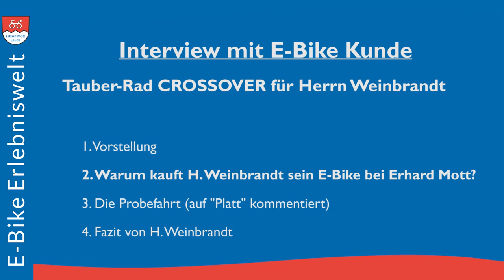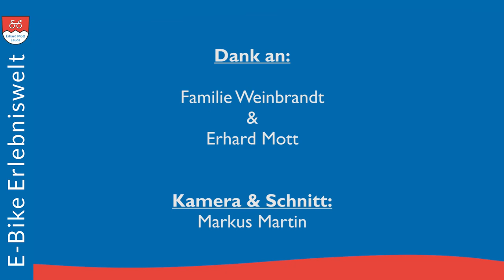Kap.2 Interview & Übergabe Tauber-Rad CROSSOVER Rohloff E-14 | E-Bike Erlebniswelt Erhard Mott Lauda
In diesem Film (Kapitel 2 des Tauber-Rad CROSSOVER-Übergabefilms) erfahren Sie, warum sich Familie Weinbrandt entschieden hat, in der E-Bike Erlebniswelt Erhard Mott in Lauda zu kaufen. Obendrein gibt es interessante Infos zur Technik und Ausstattung des individuell angepassten Tauber-Rads CROSSOVER von Herrn Weinbrandt.

E-Bike Experte Erhard Mott führt seit 2004 das erste E-Bike Spezialgeschäft in Lauda im Lieblichen Taubertal. Die Kundschaft kommt aus der ganzen Bundesrepublik "gepilgert", um in dem Kult-E-Bike Laden ihr persönliches E-Bike zu kaufen.

Trotz seines "Taubertäler Fränkisch" erklärt Erhard Mott moderne E-Bike Technik verständlich und für jeden zu begreifen. Mit diesen Informationen können Sie eine nachhaltige Kaufentscheidung treffen. In unserer E-Bike Erlebniswelt in Lauda verkaufen wir ausschließlich nachhaltige E-Bikes mit geringem Verschleiß und Wartungsaufwand. Wir geben Tipps zur Pflege und Tutorials, Bedienungsanleitung zum Selbstreparieren. Unsere E-Bike Kunden*innen vertrauen unserem guten Service, der weit über den Kauf des richtiges E-Bikes hinausgeht.

Themenverzeichnis (springen Sie einfach zu einem bestimmten Zeitpunkt im Video, wenn Sie ein Thema interessiert):
00:00 Warum in der E-Bike Erlebniswelt Erhard Mott in Lauda kaufen?
02:10 Wohnmobil-Stellplätze
02:24 Fehlberatung bei anderem Händler
03:50 Nachhaltigkeit
04:40 Schwache Kette vs. starke Kette
05:40 Lieferengpässe wegen Corona
07:39 Unser Anspruch: Perfekter Service um unnötige Inspektionen zu vermeiden
08:54 E-Bike Abholung mit Urlaub im "Lieblichen Taubertal" verbinden - inklusive Wohnmobil-Stellplätze direkt an der E-Bike Erlebniswelt Erhard Mott in Lauda
09:20 Terminvereinbarung
11:58 Technische Details zum Tauber-Rad CROSSOVER von Herrn Weinbrandt

❶ Infos zu unseren E-Bike Marken mit nachhaltiger Technik:
❹ Senioren interessieren sich oft für diese E-Bike Typen:
❺ Wir kümmern uns auch nach dem Kauf um Ihr E-Bike:
❻ Bei uns haben Sie die Möglichkeit, online von zuhause beraten zu lassen:

Ihr perfektes E-Bike finden Sie bei uns. Versprochen! Wir sind spezialisiert auf: E-Falträder, XXL E-Bikes für Große & Schwere, E-Trekkingbikes, mit BOSCH Performance CX, Enviolo / NuVinci, Rohloff E-14 Schaltung. Ihr E-Bike wird in modularer Baukastenfertigung in Deutschland gefertigt.